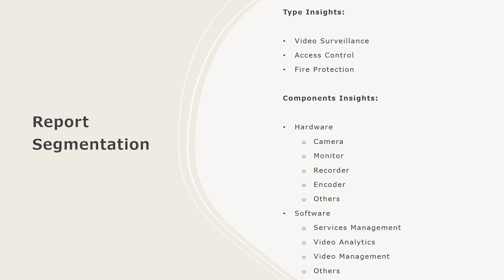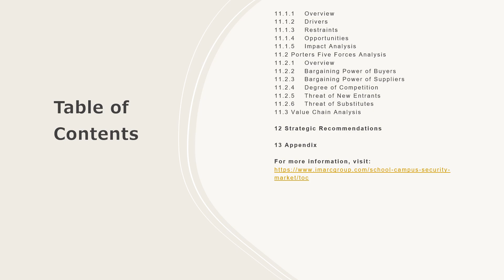School and Campus Security Market Size, Share, Trends, Growth, And Forecast 2024-2032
Get in-depth analysis of the school and campus security market report 2024!  In this comprehensive report, we provide insights into the key trends, market dynamics, and growth opportunities shaping the industrial burner industry. Whether you're a industry professional, an investor, or looking to know about the market trends, this report is your go-to resource.

Key Highlights:

Global Market Overview: Get insights into the historical and forecast data of the school and campus security market
Industry Segment Analysis: Understand Industry Segmentation based on market based on type and components.